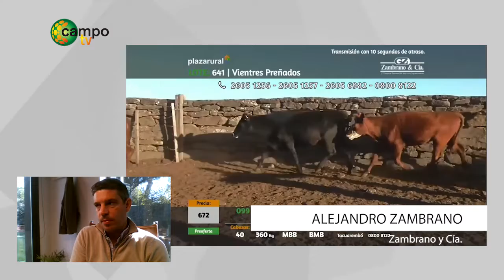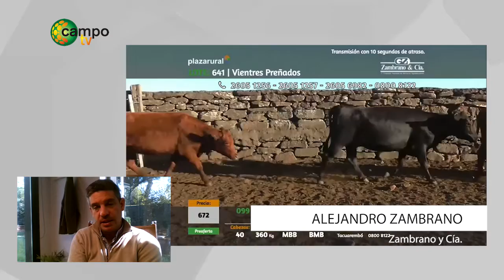CampoTV INFORMA - programa 13-05-2020 PARTE 1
Campo TV INFORMA especial PLAZA RURAL